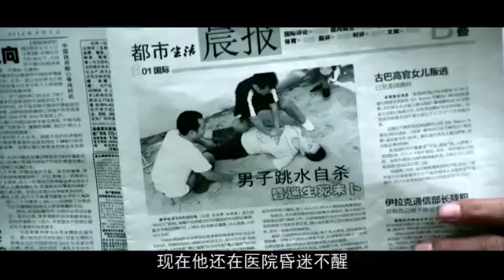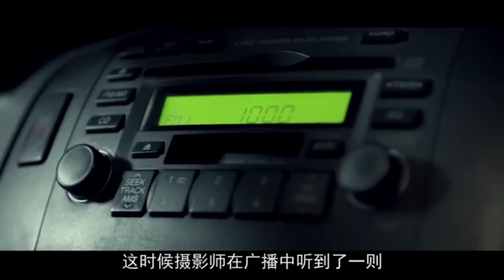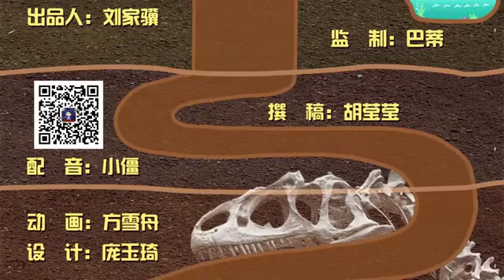男子偷情竟被女友发现